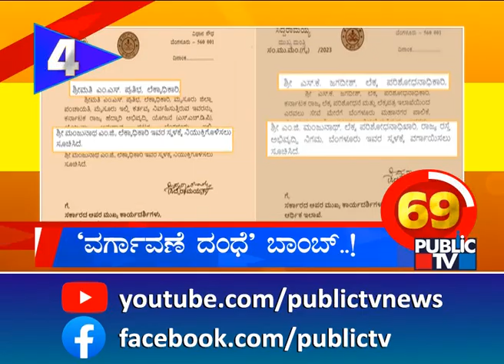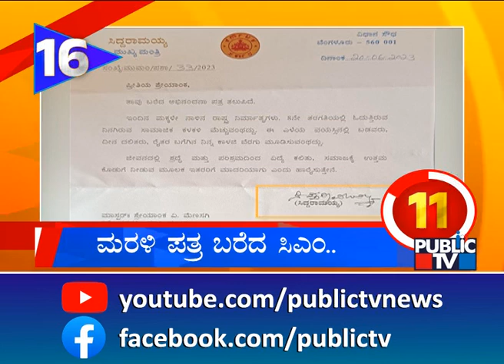Karnataka Top 20 News | June 28, 2023